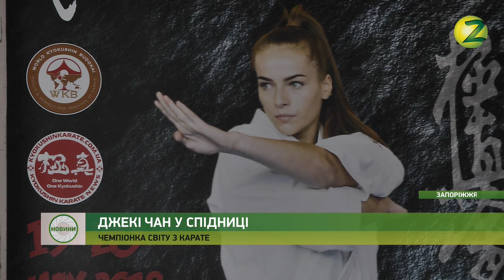Новини Z - Запоріжанка стала чемпіонкою світу з карате - 15.11.2019